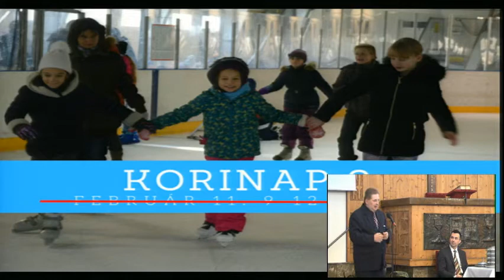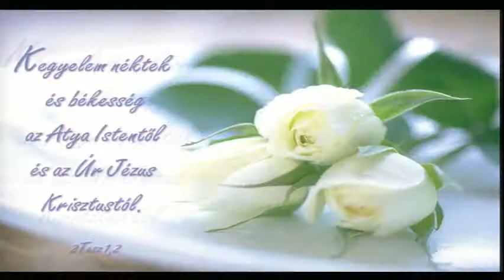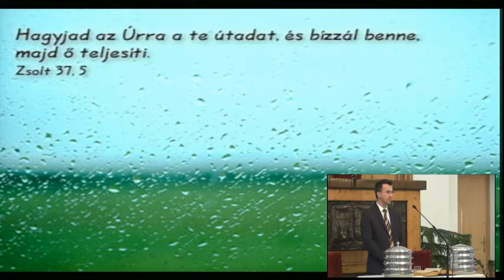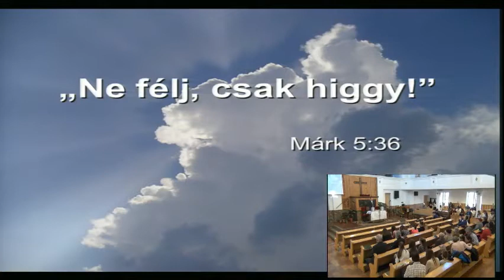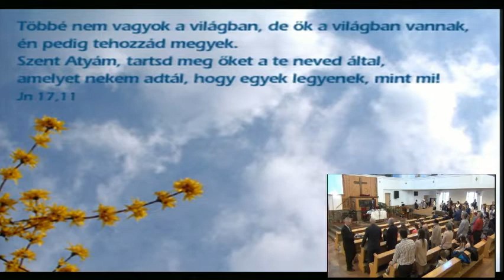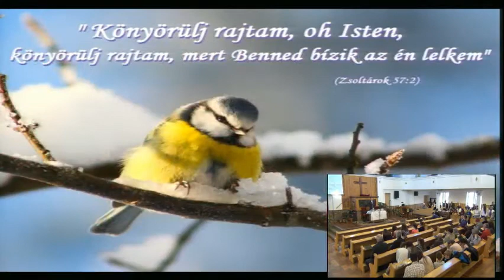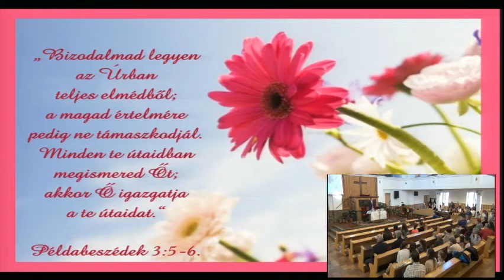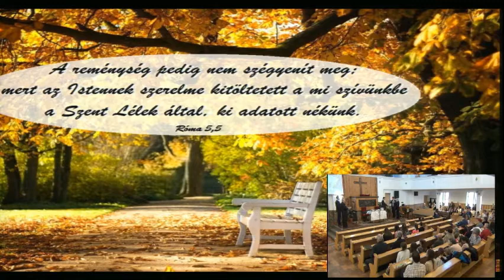2017.02.05. De. Seidel Alex